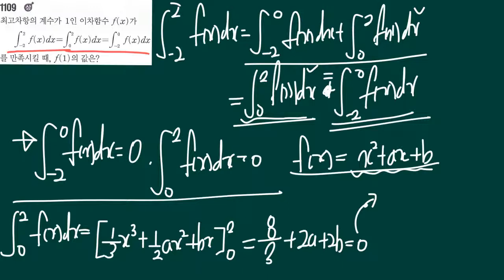쎈수학 미적분1 1109